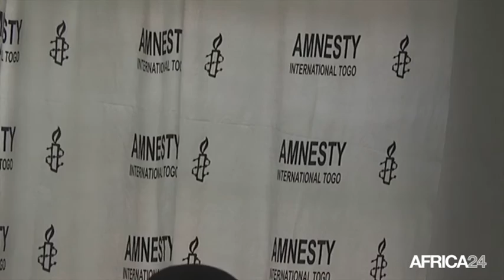Togo, Impact des réformes sur le quotidien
Politique, L’année 2015 au Togo aura été marquée par plusieurs réformes qui ontt très peu impacté le quotidien de la population. Que ce soit au plan poltique, ou en matière des droits de l’homme, le chantier reste encore grand.